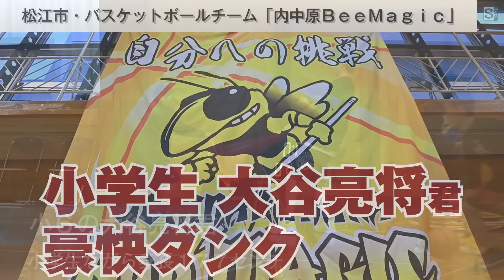【バスケ】小学生が豪快ダンク！身長１７７cmのミニバス男子・大谷君 松江・内中原小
・小学生が豪快ダンク！「ここ１０年、県内試合で見たことない」 松江ミニバスの大谷君、会場沸かす存在（山陰中央新報デジタル）

　松江市の小学生バスケットボールチーム「内中原ＢｅｅＭａｇｉｃ（ビーマジック）」にダンクシュートを放つ児童がいる。身長１７７センチの恵まれた体格から豪快にシュートを決める姿は、島根県内の大会で対戦する相手チームの選手や保護者を沸かせる存在になっている。